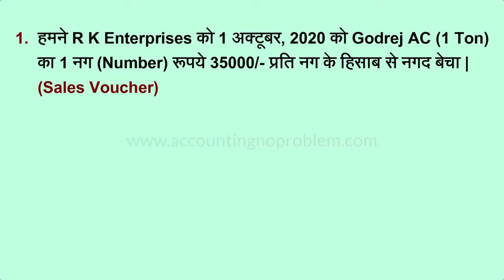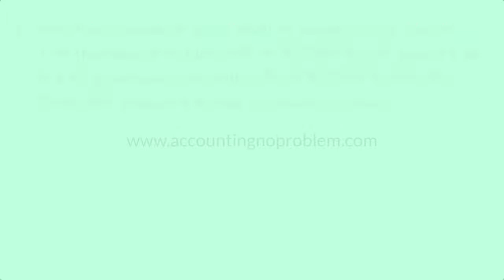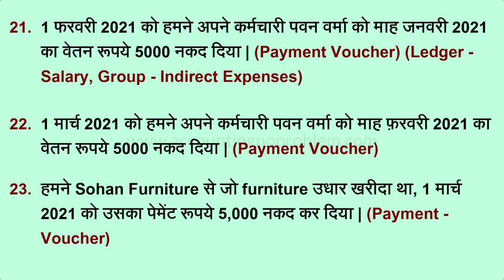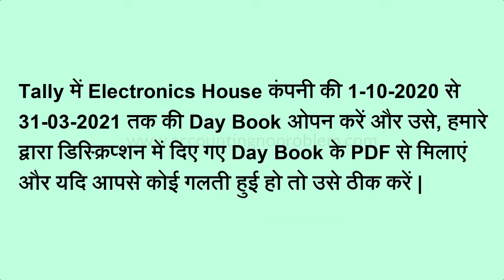Tally Prime Basic Level Online Test Revision Questions Tally Prime Practical Questions 43